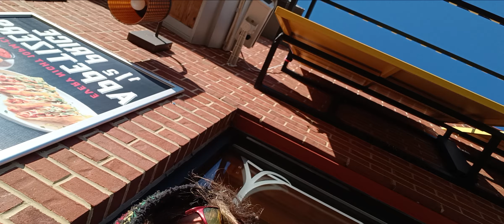pt 2: yeah they sure are wacky people